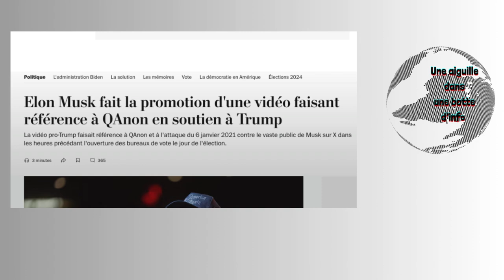Un nouveau Capitole?/Tensions turco russe/Propagande russe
Une majorité d'électeurs craignent qu'un événement similaire à la prise d'assaut du Capitole du 6 janvier 2021
ne se produise après l’élection

Entre la Russie et la Turquie, il y a de l’eau dans le gaz. De passage à Londres, le chef de la diplomatie turque
a rappelé qu’une solution juste à la guerre passait par le respect de l’intégrité territoriale de l’Ukraine.
Une déclaration qui semble mettre fin à l’idylle diplomatique entre Moscou et Ankara.

Le FBI affirme que de fausses menaces à la bombe ont été proférées contre des bureaux de vote
aux États-Unis et qu'elles sont liées à la Russie

Le buzz aux États-Unis provoqué par une vidéo montrant des immigrés votant à plusieurs reprises pour
Kamala Harris et visionnée 2,6 millions de fois, n'a coûté que 100 dollars à la propagande russe

Dans les heures précédant l'ouverture des bureaux de vote le jour de l'élection Elon Musk a partagé une vidéo de soutien à Trump qui semblait inclure des références à l'idéologie extrémiste QAnon et des images de l'attaque du 6 janvier contre le Capitole